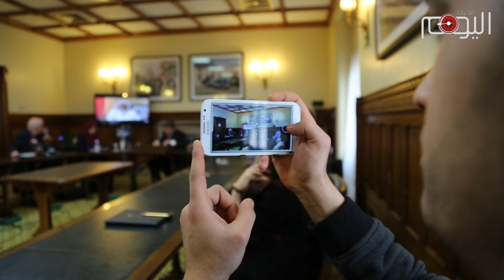تقرير متلفز: البرلمان البريطاني يحيي ذكرى عيد شهداء البحرين‎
استضاف البرلمان البريطانية  ندوة حول العلاقات البريطانية بالأنظمة الدكتاتورية القبلية في منطقة الخليج وفي مقدمتها نظام عائلة آل خليفة الحاكم في البحرين. تحدّث في الندوة عدد من اعضاء البرلمان والناشطين الذين أكّدواعلى ان بريطانيا وضعت  قيم الديمقراطية وحقوق الإنسان وراء ظهرها إكراما للمصالح التجارية.

ستيفن بيل | تحالف وقف الحرب

ورأى آخرون ان هذا النهج هو إمتدادا للسياسة البريطانية التي لا تؤمن بالحريات الأساسية.

ديزمان تومسون | منظمة شين فين الأرلندية

هذه السياسية البريطانية تجد جذورها في الرؤية الإمبريالية البريطانية التي تنظر الى باقي الدول من خلال منظار الهيمنة.

بات دورث | عضو البرلمان البريطاني

السياسة البريطانية نحو البحرين لاتبدو مكترثة إلا بإطالة مدّة جلوس عائلة آل خليفة على كرسي الحكم وبمايخدم المصالح البريطانية ولاضير إن كان ذلك على حساب قيم حقوق الإنسان.